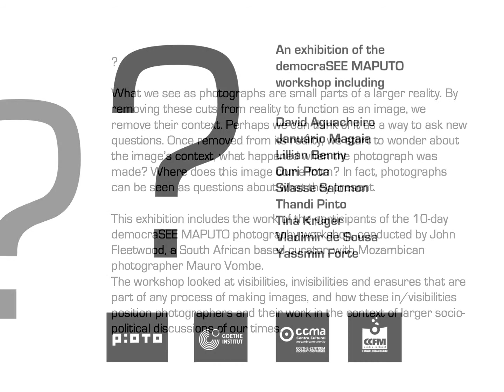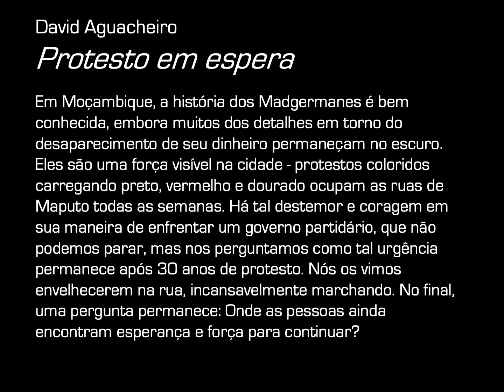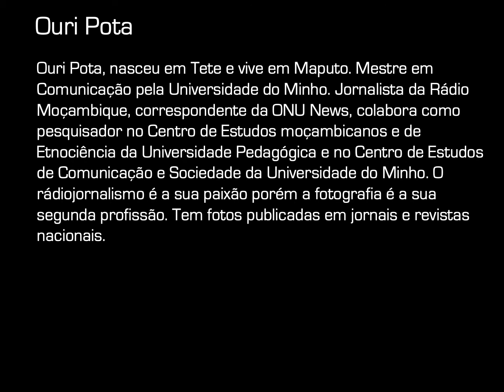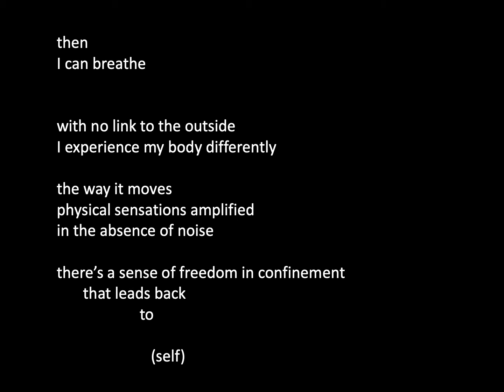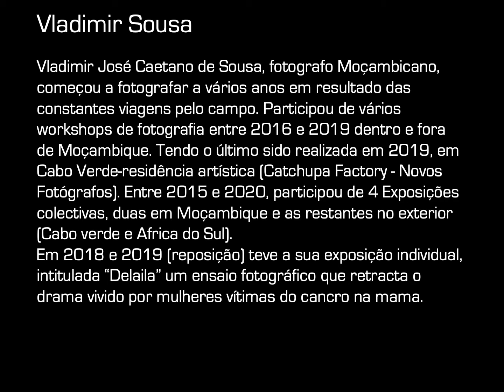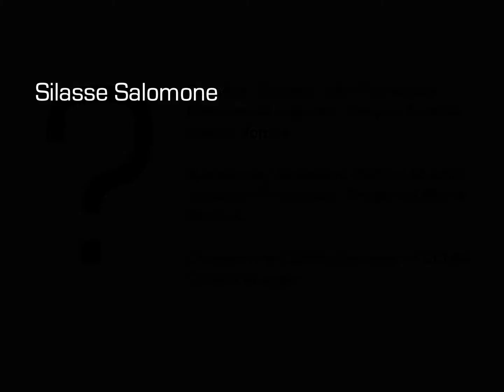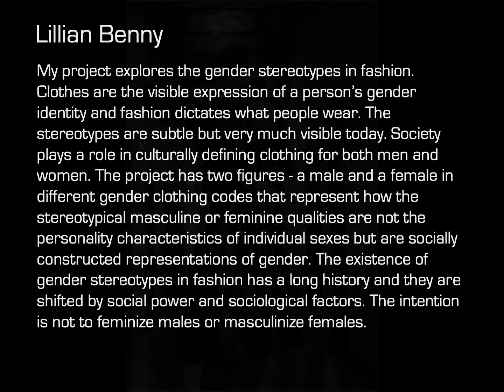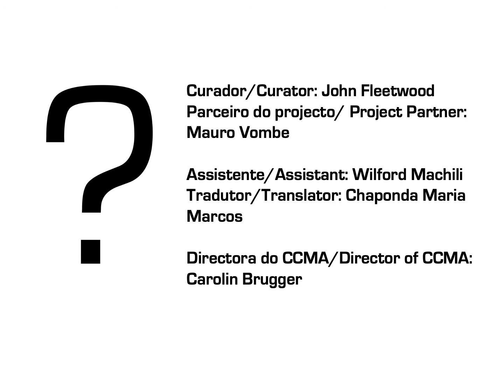democraSEE Maputo - '?' an exhibition of work from the 2020 democraSEE workshop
‘?’, an exhibition of work from the 2020 democraSEE MAPUTO workshop, opened at the Cento Cultural Moçambicano-Alemão on 4 Dec 2020. Curated by Photo: director John Fleetwood, this exhibition featured the work of David Aguacheiro,  Lilliana Benny, Thandi Pinto, Tina Krueger,  Ouri Pota Chapata Pacamutondo, Silasse Salomone, Vladimir de Sousa and Yassmin Santos Forte

The exhibition was the result of the two-week photography learning encounter - the democraSEE MAPUTO workshop which was facilitated by John Fleetwood with Mozambican photographer Mauro Vombe

The project is supported by the Goethe-Institut Johannesburg, CCMA-Centro Cultural Moçambicano-Alemão and Centro Cultural Franco-Moçambicano, the encounter is one of a series of workshops planned for several African cities including Maputo, Dar es Salam and Abidjan.